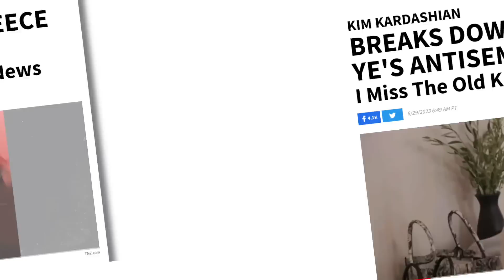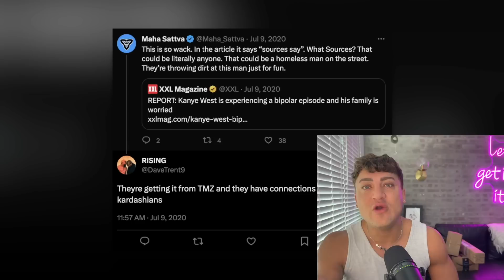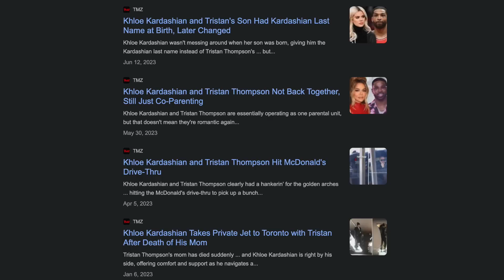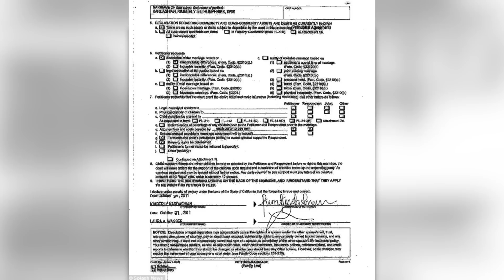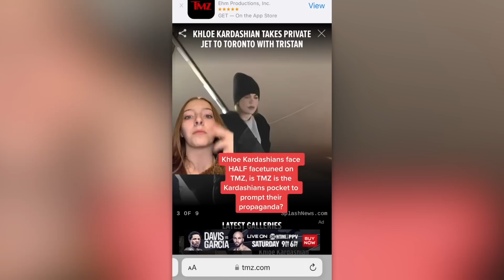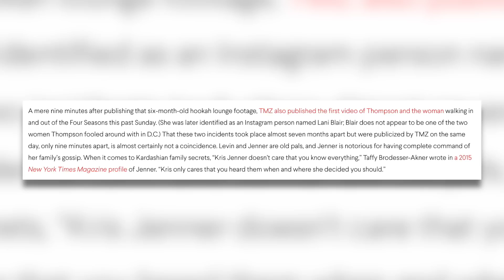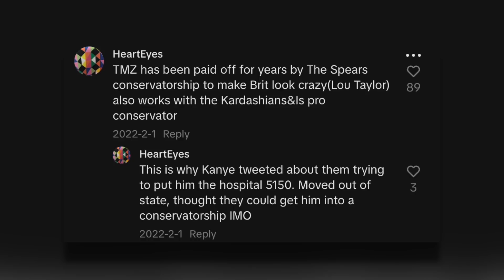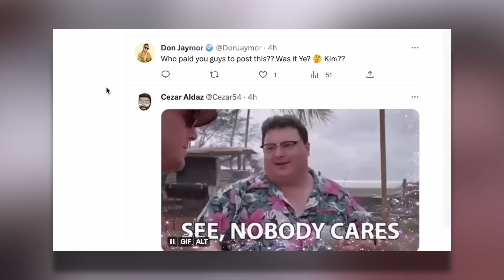EXPOSING Kris Jenner's MANIPULATIVE Relationship with The Media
KrisJenner ... but how ethical is there reporting of this famous family? Let's get into it.

Sloan YouTube
9994 Sowder Village Sq # 502